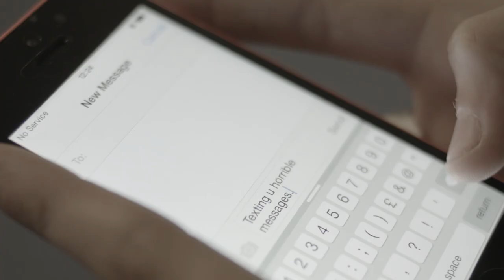GSHS Anti Bullying Video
An anti-bullying film made by the student body of Great Sankey High School to support Anti Bullying week 2014.

If you have been affected by any of things covered in this film make a report to the SHARP system:

If you are not a GSHS student please contact Childline on 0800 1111 or get advice

"Let's stop bullying for all"